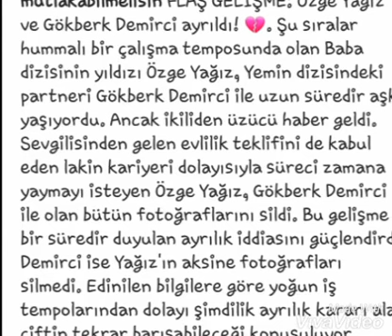Gokberk Demirci ve Ozge Yagiz ciftinden yep yeni haber. Ayrilma sebebleri ne?...